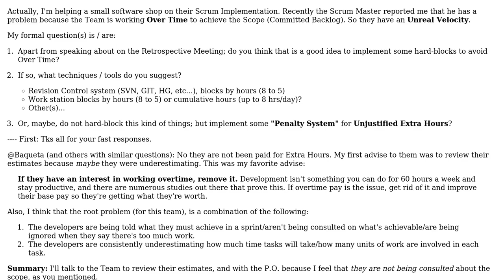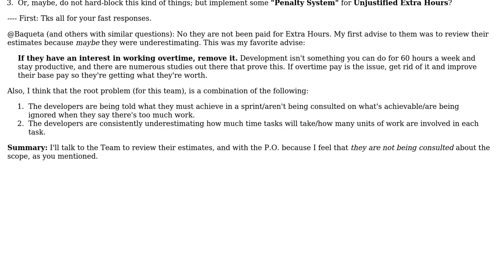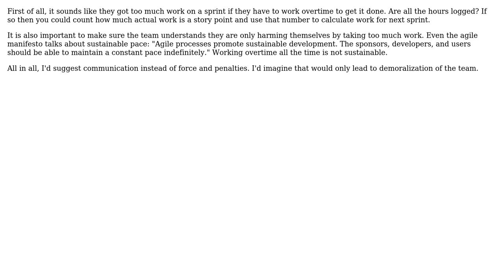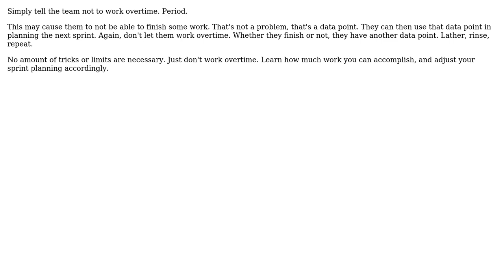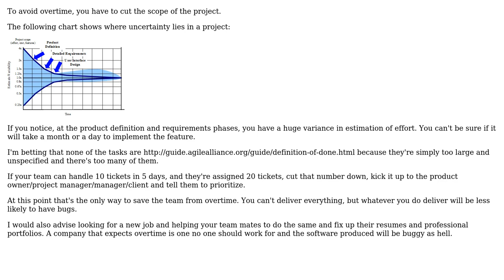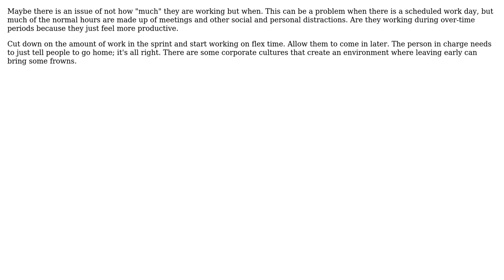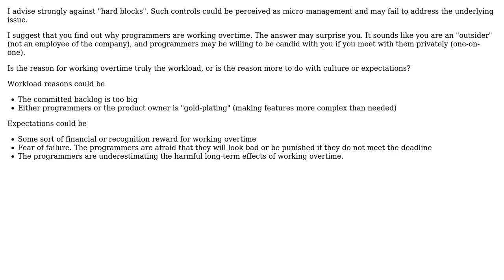How to stop / avoid Over Time on a Scrum Team? (8 Solutions!!)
How to stop / avoid Over Time on a Scrum Team?

With thanks & praise to God, and with thanks to the many people who have made this project possible! | Content (except music & images) licensed under CC BY-SA | Music | Images & others | With thanks to user vaughandroid user simoraman user Old account user Lorenzo Solano Martinez user Karl Bielefeldt user JohnMcG user JeffO user Bryan Oakley user Aaron Kurtzhals and the Stack Exchange Network Trademarks are property of their respective owners. You are responsible for your own actions.